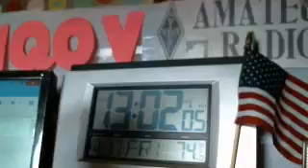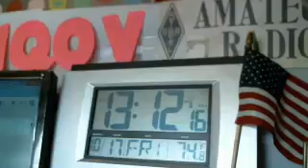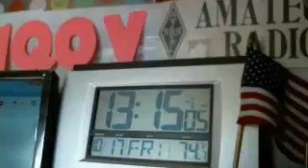WMTN C2 fri. 17OCT ncs N1AND